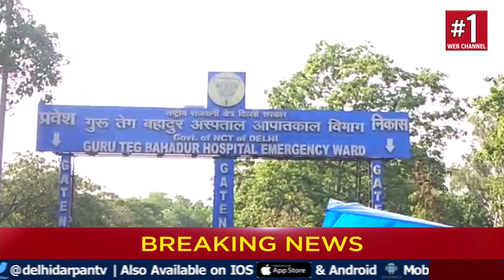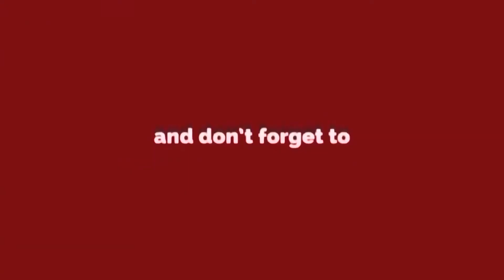GTB HOSPITAL NEWS || दिल्ली के अस्पतालों की पोल खोलती खबर ||Delhi Darpan TV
कोरोना से जंगइलाज नहीं मौत बाँट रहे है अस्पताल
 परिजनों ने अस्पताल पर लगाए गंभीर आरोप
दिल्ली के अस्पतालों की पोल खोलती खबर
दिल्ली में कोरोना मरीजों का कैसा इलाज ?